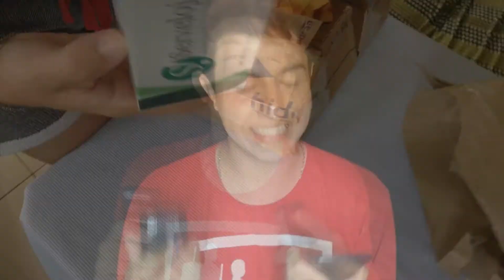Maquininha de Cartão de crédito e débito da SERVELOJA - O que eu achei?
QUER APRENDER A CANTAR PROFISSIONALMENTE? Entre na minha nova turma do meu curso Cantor Mestre

Downloads, meus presentes pra vocês!

PLAYLISTS IMPORTANTES